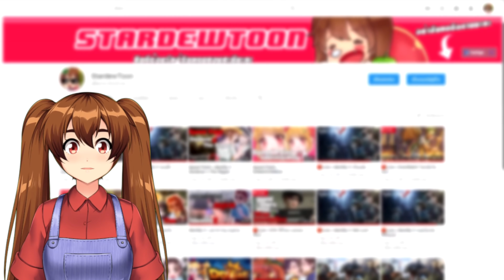Home Sweet Home Survive | พี่ฮาร์ทสกิน Set GHOST ASSASSIN ไม่เป็นแล้วผี เป็นเจ้าบ่าวดีกว่า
ทีมงานก็คือขยันออกสกินพี่ฮาร์ทมากกกก ตามเก็บไม่ทันแล้วนะแม่
ดาวน์โหลดเกมที่นี่เล๊ย